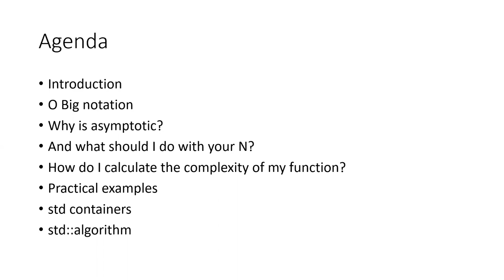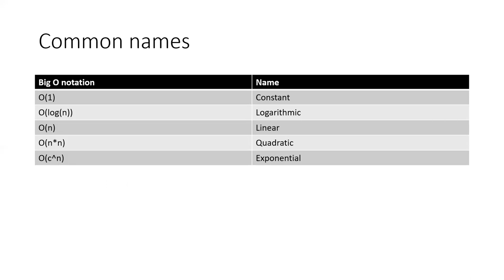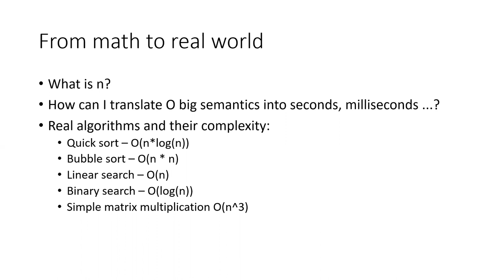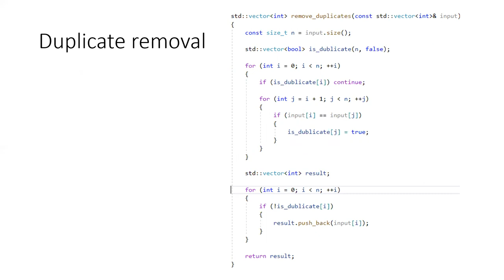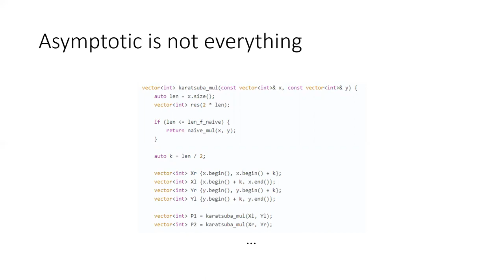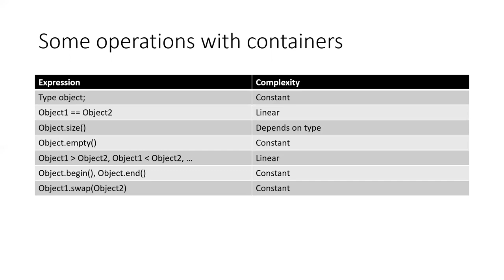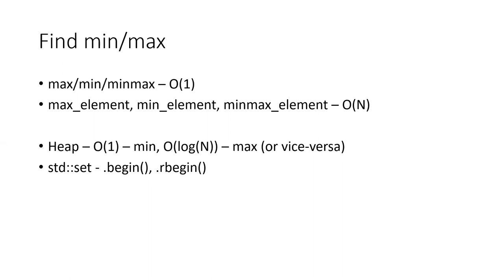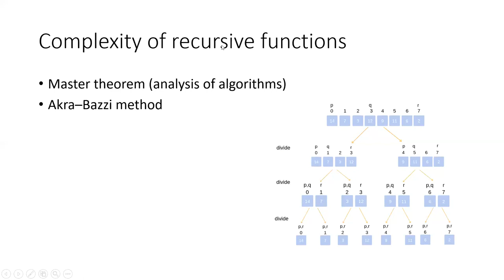Computational complexity by Oleksandr Veselov (Rus)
The main question of the presentation was: "What is the asymptotic complexity of the algorithm?". It was discussed what O big notation is, how to determine the complexity of the algorithm, how to use these values further.

The goal was to convey to people how to write code more optimally, to learn to see potentially slow places in the code.

Practical examples, the nuances of assessing complexity, real estimates of functions from std, comparative characteristics of estimates of complexity were given.